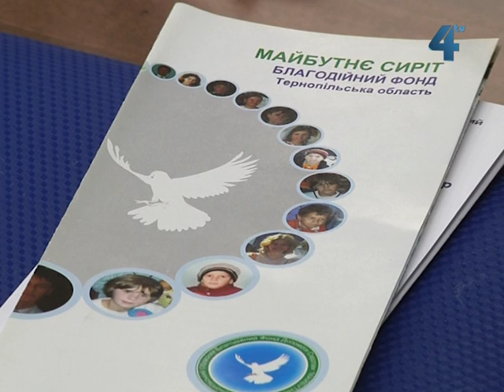Випускникам шкіл-інтернатів важко адаптуватись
Найбільшою проблемою сиріт голова благодійного Тернопільського обласного фонду "Майбутнє сиріт" називає те, що чекає їх після закінчення навчального закладу. Випускникам шкіл-інтернатів важко адаптуватися до дорослого  життя. Про проблеми дітей сиріт сьогодні говорили директори інтернатних закладів Тернопільської області , представники управління освіти та науки Тернопільської облдержадміністрації, випускники шкіл-інтернатів.